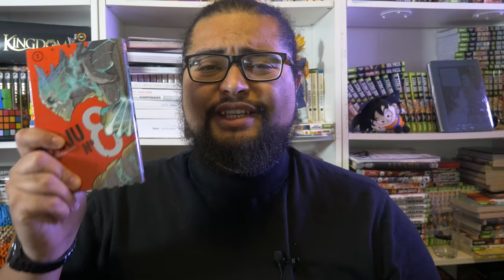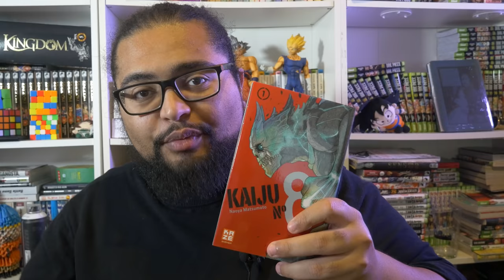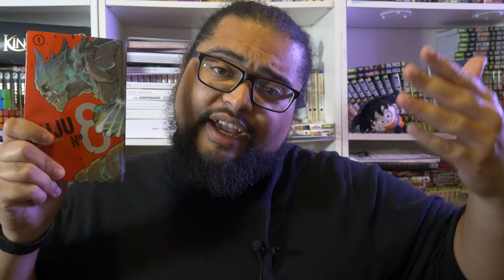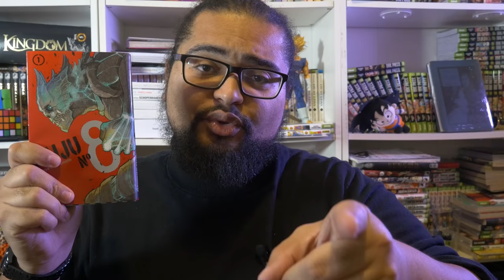KAIJU 8 | LE NOUVEAU MONSTRE DU JUMP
3 premiers épisodes gratuit - 90 coins offert pour les nouveaux utliisateurs (30 épisodes gratuit)